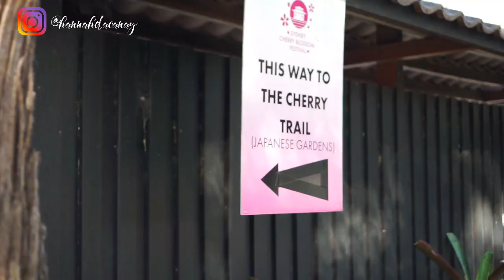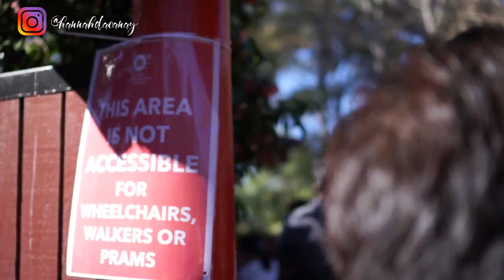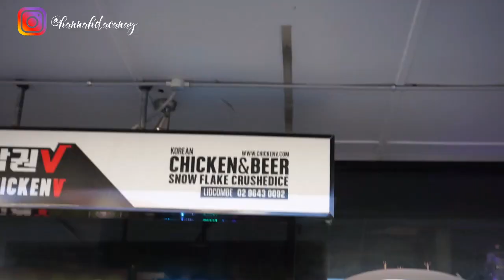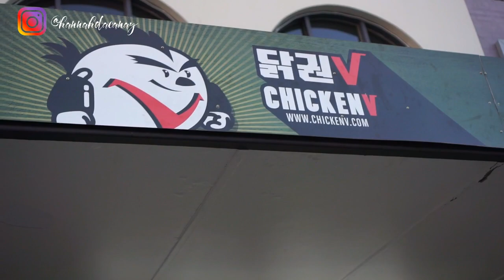TRAVEL VLOG: SAKURA NOT IN JAPAN OR KOREA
Happy vibes only!! :)